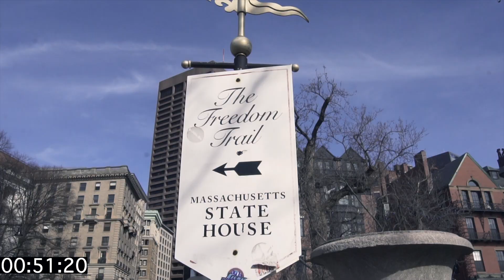Confinement J18 - Un weekend a Boston, Texas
Bonne humeur, positive attitude et humour, tous les matins à 8h.